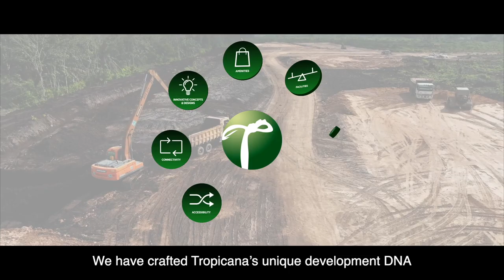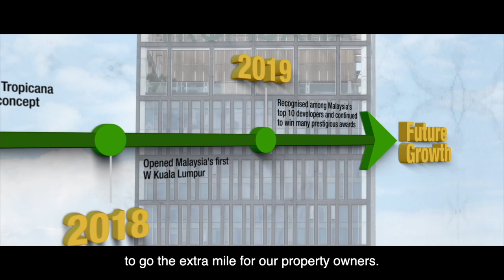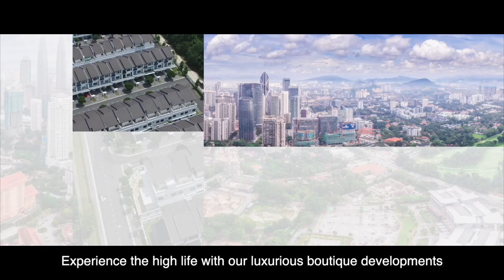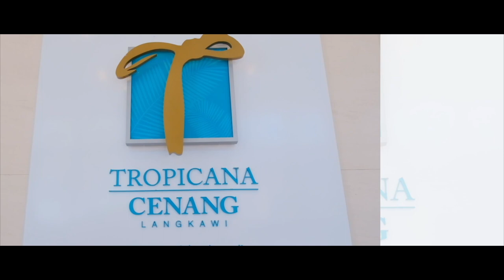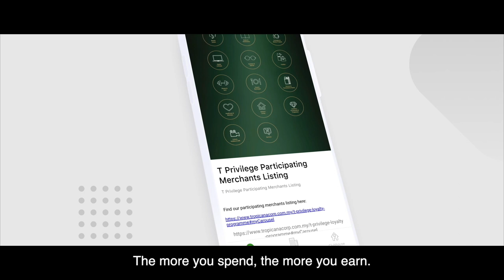Tropicana Corporation Berhad Corporate Video 2023 (ENG version)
What does home mean to us? As Malaysia moves forward into the new normal, we look back and reflect on what Tropicana has meant to Malaysian hearts and homes through the years, changing and growing with our communities as we continue Redefining the Art of Living in all we do.

Join us as we celebrate Tropicana's journey since 1979, from the groundbreaking Tropicana Golf & Country Resort to the launch of our Tropicana 360 mobile app, T Privilege loyalty programme and more. Thank you to each one of you for being a part of this amazing journey together with us.

This video has been updated with the latest information and updates from Tropicana to you in 2023.